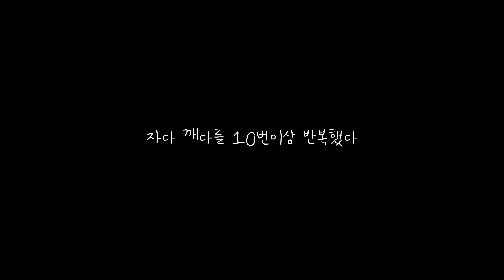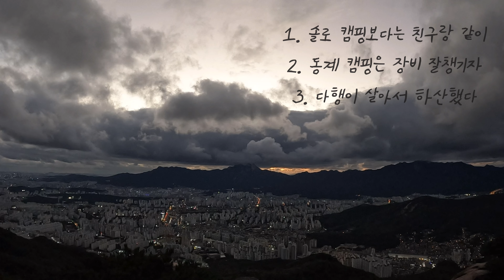해발 500m 날아가버릴뻔한 재난급 생존 백패킹 - 초보도 할 수 있습니다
백패킹 초보의 미친 생존 캠핑 견뎌내고 왔습니다

오징어 팩도 안들어가고 비도오고 엄청난 바람까지...

솔직히 조금 무서웠습니다

불암산은 못팩이 필요할듯 싶고

새벽까지 야간등산 하시는분들이 많아서

텐트 줄을 등산객 분들한테 피해가 가지않게 치는게 맞을 것 같습니다!

첫 백패킹에 동계시즌 시작이라서 나름 더 성장하고 왔습니다

등산과 캠핑의 조합 미친 백패킹

여러분들도 시간나실때 한번씩 다녀오시는거 어떨까요

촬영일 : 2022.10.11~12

카메라 : iphone 12,  Gopro10
편집 :  Vllo, Lumafusion